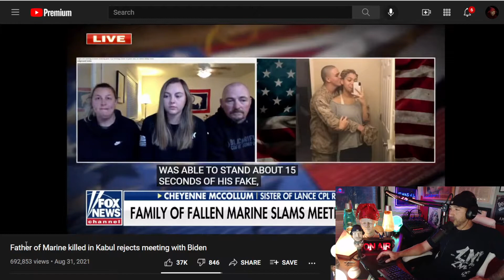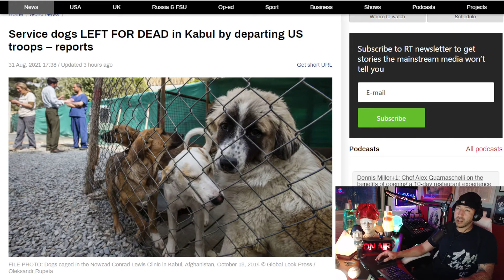Afghanistan Fallout: Grieving Parents Speak Out, Service Dogs Left To Die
Father of Marine Killed in Kabul on Fox News & Video ADM John Kirby Commenting on Politico Piece 7 Service Dogs LEFT FOR DEAD in Kabul by Departing US Troops

From "A Sense of Wonderment & The Deer Scene" 8/31/21